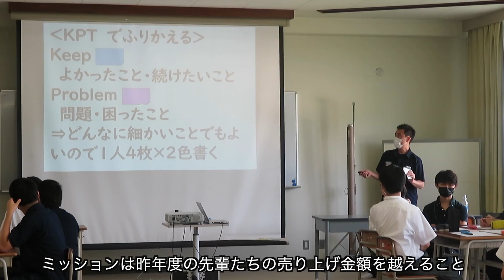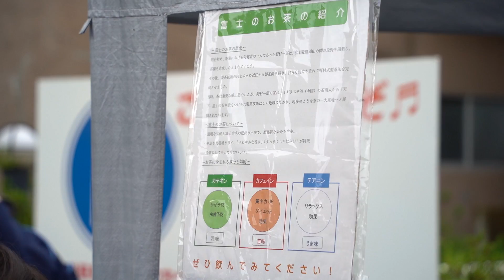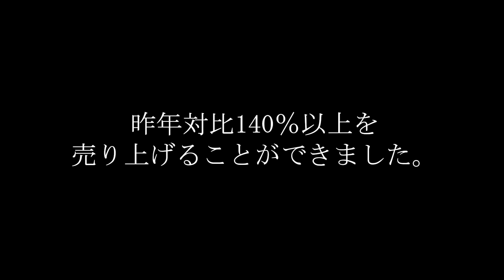雫高虹色コンパス #10「実社会に触れる」（総合的な探究の時間）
#10「実社会に触れる」

雫石町は、雫石高等学校の生徒の「総合的な探求の時間」の授業を「虹色コンパス」と名付け、キャリア教育の支援を行っています。

「虹色コンパス」とは、高校生自らが考え、学び、行動し、「自分の中の確かなモノ」を探る取り組み。「虹色コンパス」の取り組みが、高校生一人ひとりの人生の羅針盤となって、かけがえのない高校生活を未来の架け橋とし、それぞれの進路へ向かって歩んでほしいという願いを込めています。